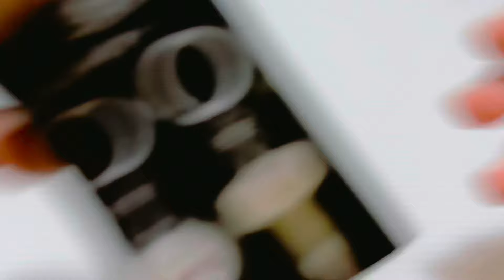ガチャガチャ 購入品紹介【なりきりオーナーシリーズ 日産 歴代GT-R コレクタブルキー】